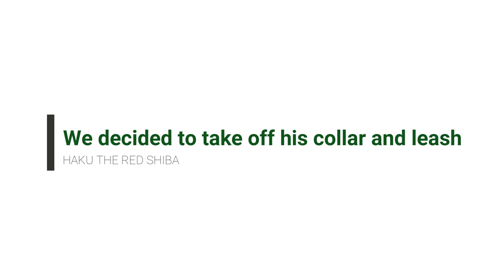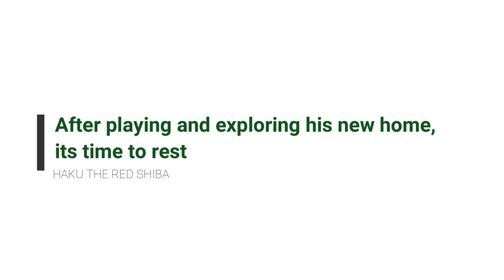KAMI MENGADOPSI ANJING SHIBA INU !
Hi teman-teman, setelah penantian selama 3 tahun akhirnya kami bisa mengadopsi anjing jenis Shiba Inu !! Anak anjing kami sangat lucu seperti Teddy Bear loh. Kalau penasaran melihat kelucuan Haku, yuk mari tonton videonya :)